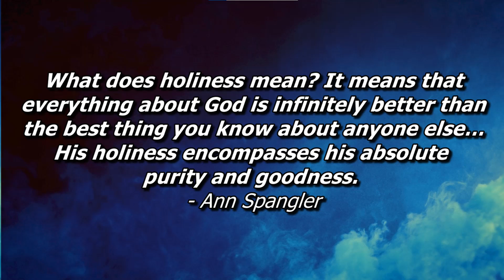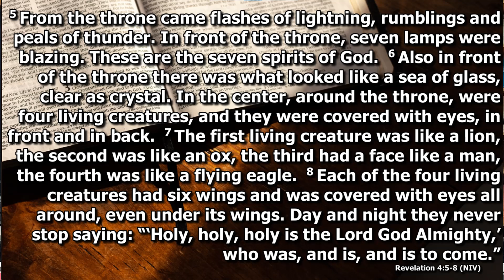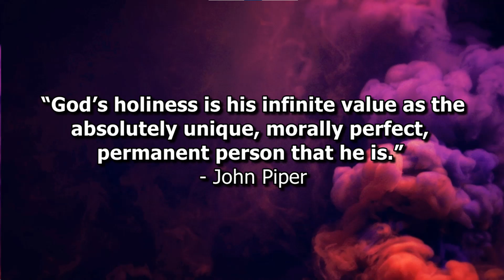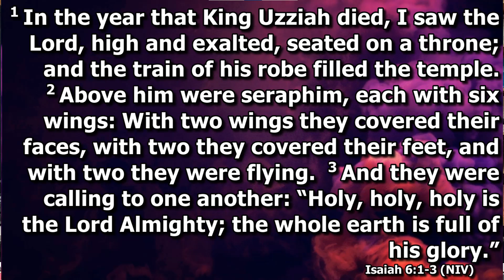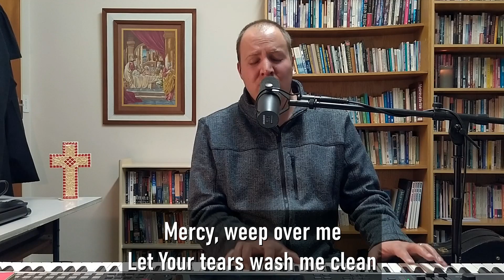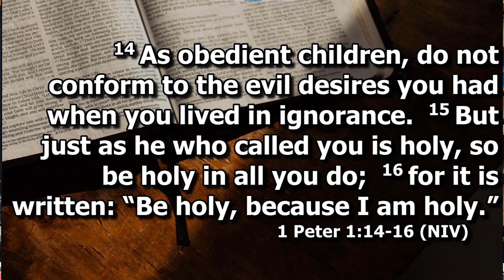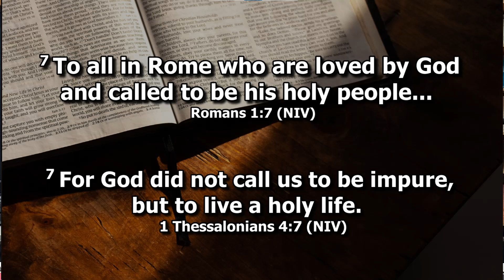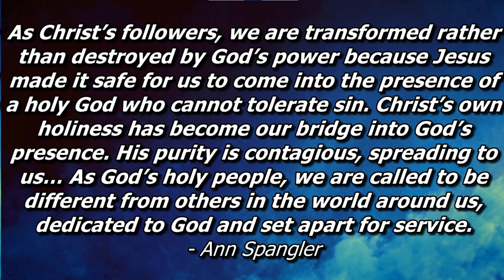ENCOUNTER: the God who is HOLY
Join Luke for 30 mins of song, prayer and reflection. Tonight we celebrate God's holiness, confess our own shortcoming, and then offer ourselves to be filled by the Spirit and empowered for holy lives.